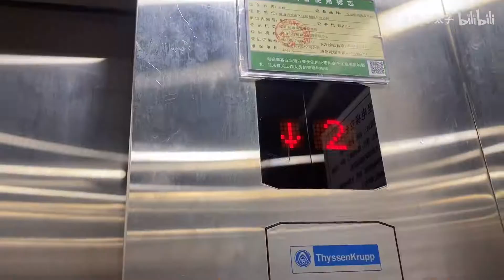【小太子美食】下班后点了100元炸串吃，再来一碗火鸡面，太！ 爽！ 了！！！【不挑食的小太子】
"在视频制作中，我们特别关注了食材的获取，以确保它们不涉及任何形式的动物虐待。" 【小太子美食】下班后点了100元炸串吃，再来一碗火鸡面，太！ 爽！ 了！！！【不挑食的小太子】
大家好，这里是“不挑食的小太子”
我是小太子，一枚资深吃货
欢迎进入休息时间，一起吃吃喝喝